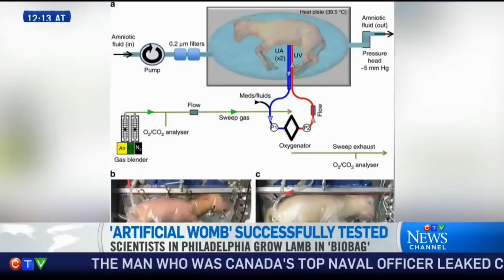Alternative Late Term Abortion Procedure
Source:
                   FOLLOW ON SOCIAL!

The points of view and purpose of this video is not to bully or harass anybody, but rather share to opinions and thoughts with other like-minded individuals curious about the subject.